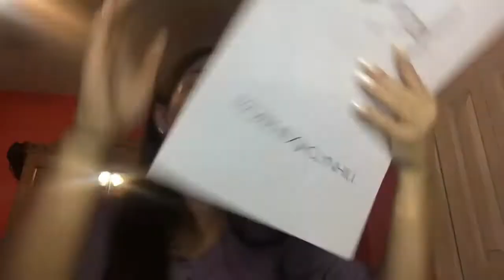jaclyn hill morphe - go to look💗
I had to re post this video becauss it started messing up, but i hope you guys all enjoy it! please comment what you guys would like to see next you can also comment on my makeup acc for instagram , ignore my voice the video was originally for ig and i had to make the timing fit, my videos will be better in the future i can go more in-depth i will have no time limit, i really hope you guys enjoy 💗  if you have any questions feel free to comment here or on my instagram!